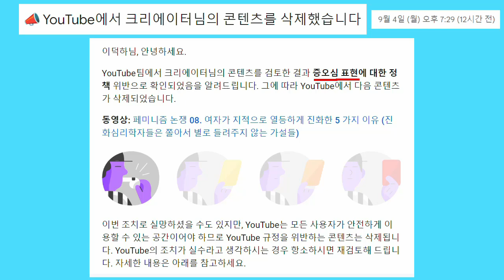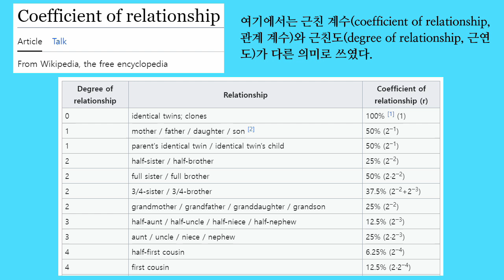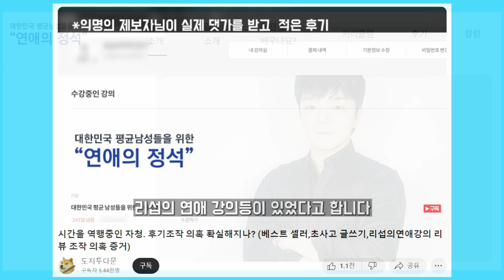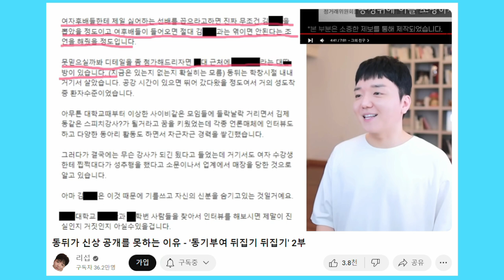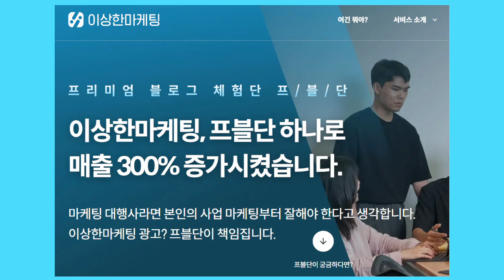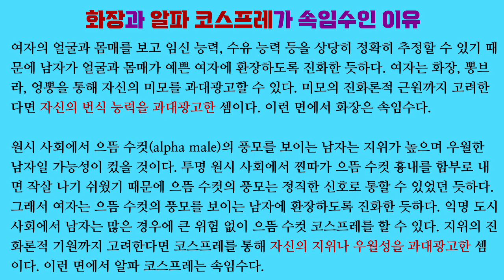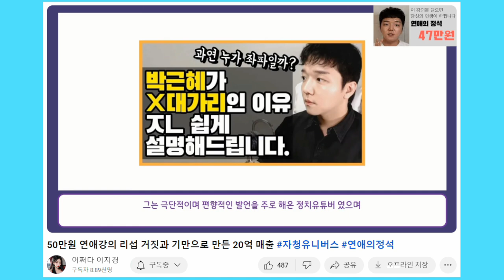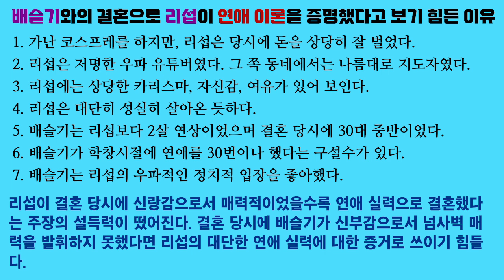(통합본) 이덕하의 정치사회 평론 21~30